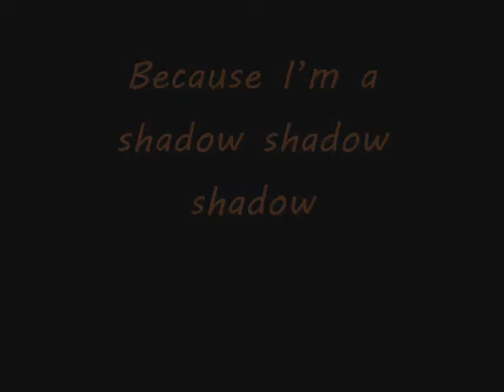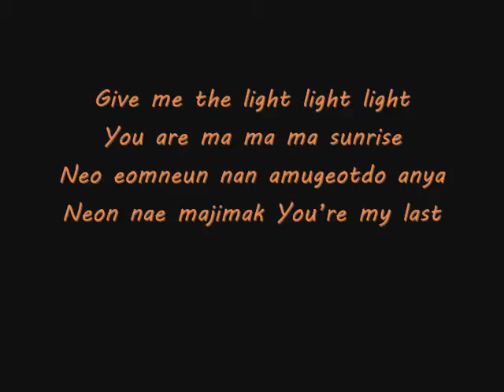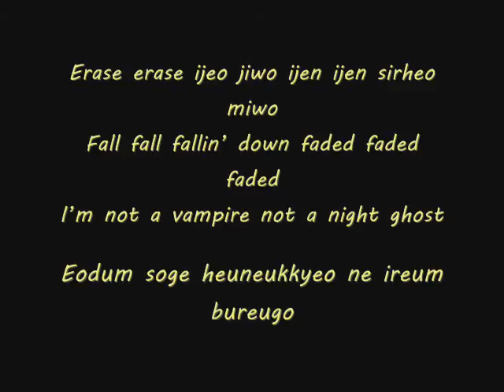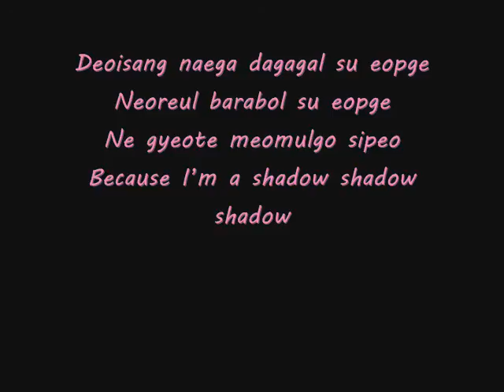(Colour-Coded) Shadow - Beast Lyrics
Shadow (130719) Lyrics video, my fourth colour-coded video :D Please do vote for Beast at melon or wherever :) I made a mistake with the colours of Dongwoon and Dujun at the last sentence, sorry! Enjoy!! I hope i get the rest of the colours right! Follow my friends' twitter fanbase of Yoseob: @YoseobSGFanbase!
Codes:
Doojoon - Pink
Hyung Seung - Green
Dongwoon - Orange
Yoseob - Blue/Light Blue
JunHyung - Yellow
Kikwang - Purple